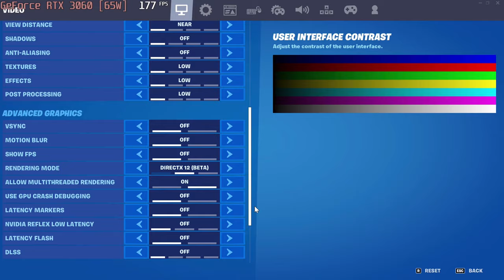🎮 NVIDIA GeForce RTX 3060 [Laptop, 65W] - Fortnite gameplay benchmarks (1080p)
📈 Low - [0:04]; Medium - [1:35]; High - [3:12]; Epic - [5:17]

💻 Test Configuration:
• 2x8 GB RAM
• External Monitor

✅ LaptopMedia.com